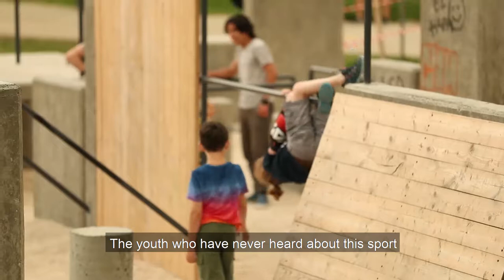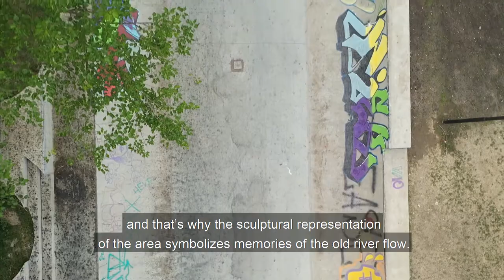Skatepark & Parkour Ground Mziuri, Tbilisi Georgia by David Giorgadze Architects & LTFR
Project Author: DAVID GIORGADZE ARCHITECTS + LTFR + GIVI MAGHRADZE